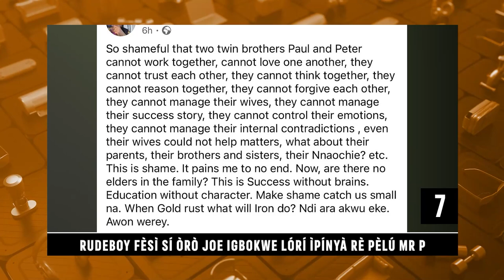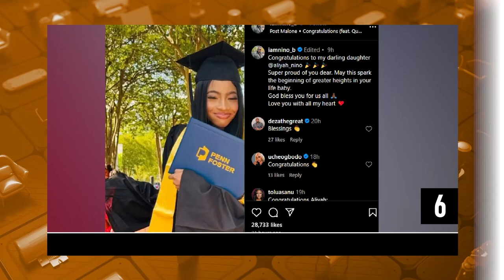Daily Top Ten | Pres. Tinubu's Speech Amidst EndBadGovernance Protest | Orisun TV